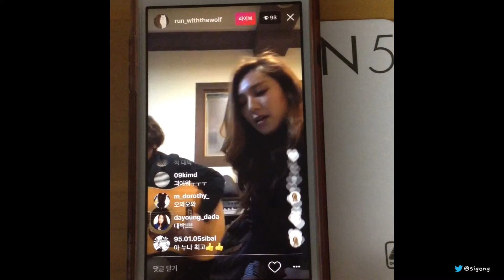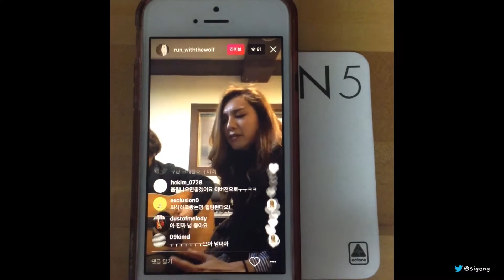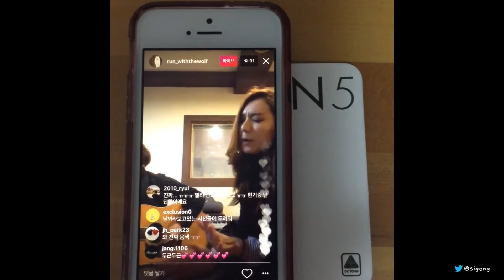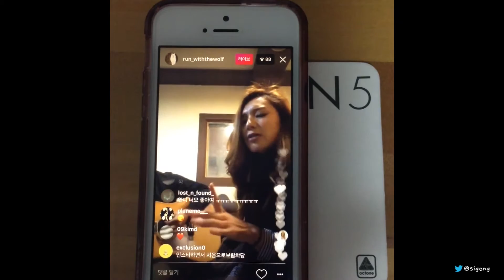나인 - 인스타그램 라이브방송, 170201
나인 인스타그램 라이브방송